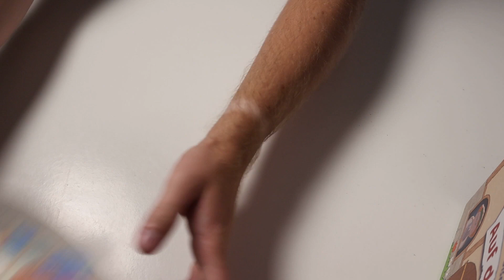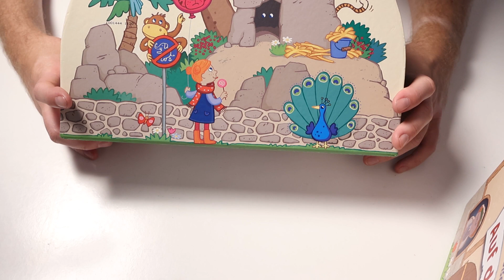Test Großes Spielset Im Zoo und Auf dem Land von 1 bis 5 Jahre timebolted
Bei Amazon kaufen*: (Aus Zeitgründen können wir aktuell keinen Link anbieten)